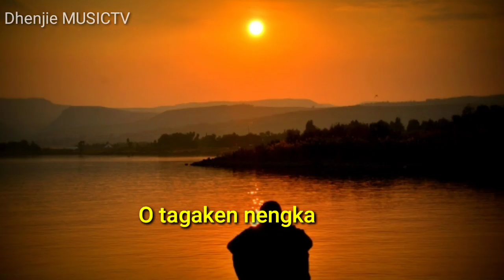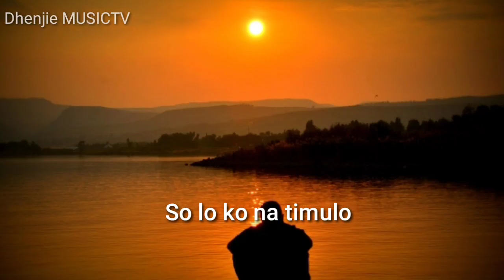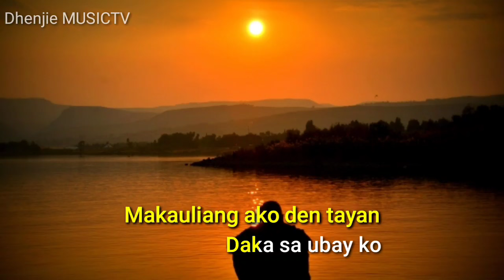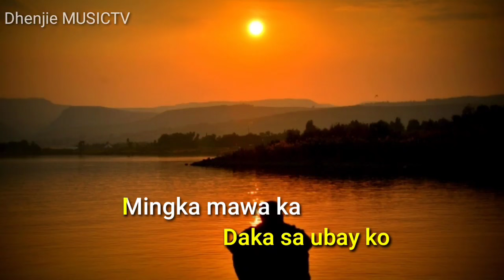MAKALIDO by Samraida A Guiamad |KARAOKE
MAKALIDO by Samraida A Guiamad Isang napaka imotional na love song KARAOKE..